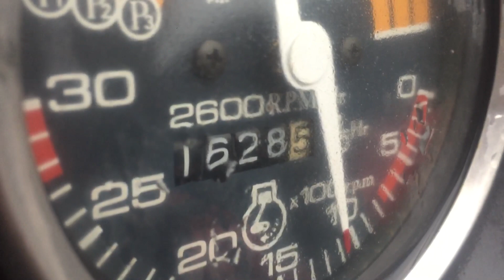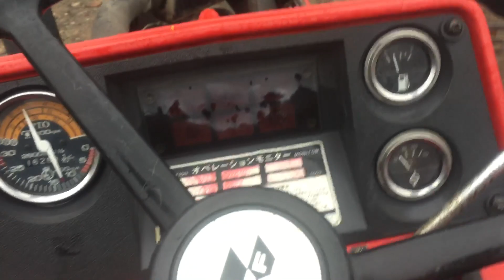Masey 1042 hai cầu tay lái trợ lực lh:0344515891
Hàng nhật bãi nguyên rin bán cho ae nào cần